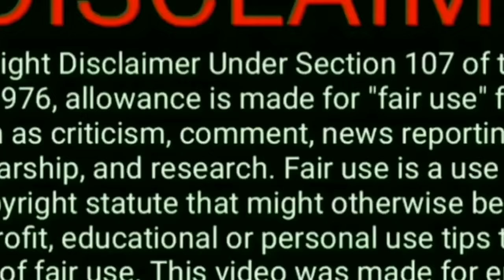Food Craving's Best Mukbang Compilation VARIOUS Food|crunch|slurf|Bigbite *SpeedEating*ASMRMUKBANG*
HELLO EVERYONE❤️

I'm Jrose Almendras and I LOVE making ASMR MUKBANG content.I spent MORE  time and effort editing every video I upload.

IF YOU LOVE MY CONTENT PLEASE Do

Thank you All,Be Safe!

DISC : I DO NOT CLAIM TO OWN ANY OF THE VIDEO USED.
Video is  PURELY FOR INTERTAINMENT PURPOSES ONLY.